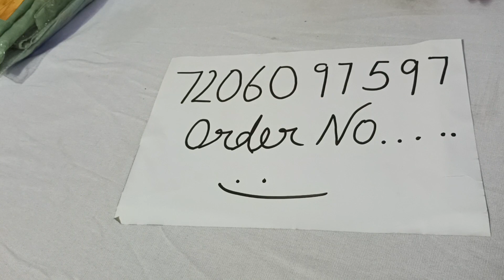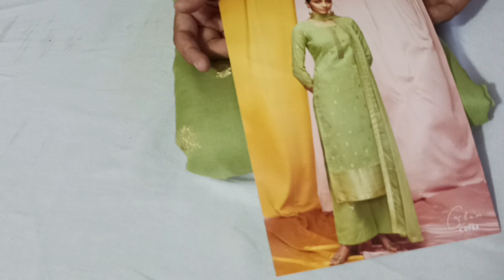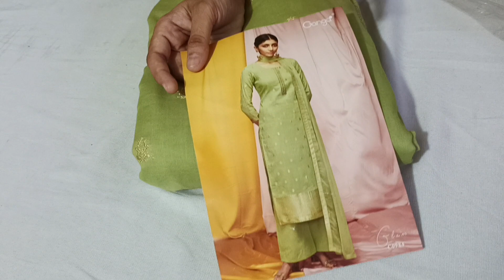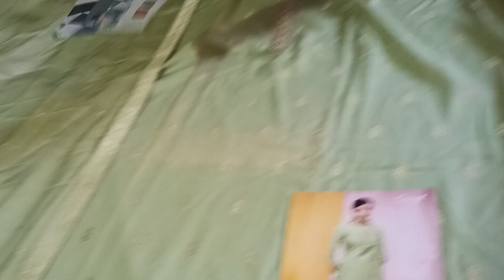Ganga के इतने खूबसूरत सूट के इन्हें देख कर आपका मन ललचा जाएगा🌺ganga butique tranding@7206097597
@Fashion designer Pragati

Ganga suit#Ganga latest catalogue Ganga designer suit
@Family vlog
@Food vlog
@Desi life